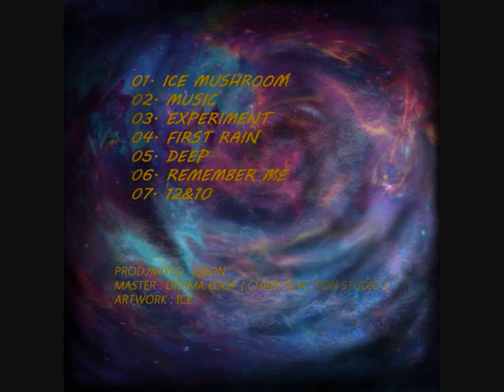Qbon - Remember Me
Album ''Q'' 2016

Covers : Ice